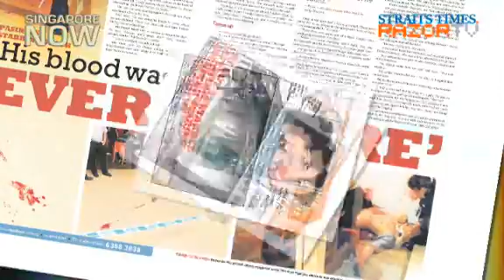"Staring incidents are stupid & retarded" (Staring Incidents Pt 3)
Cases of staring incidents escalating into youth violence have hit the headlines. Earlier this month, an RI boy was stabbed in Potong Pasir due to a staring incident gone wrong.What do young Singaporeans make of these incidents?